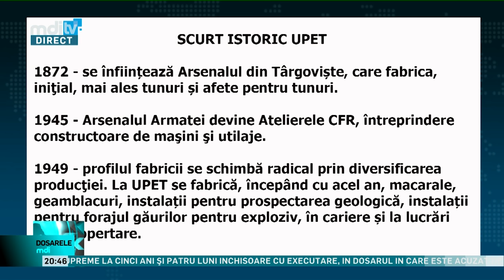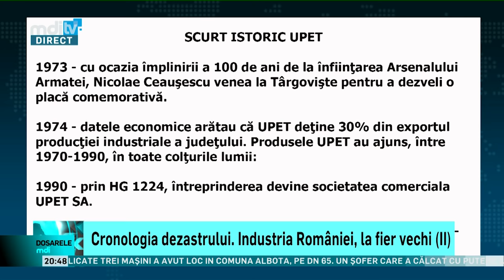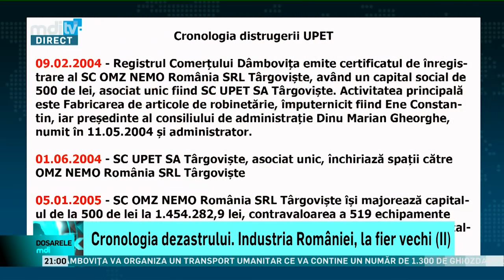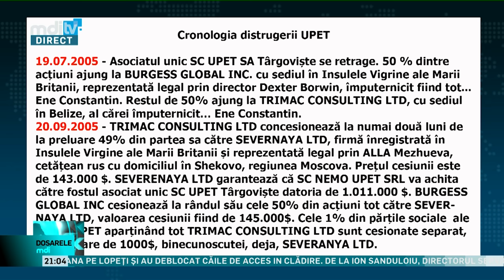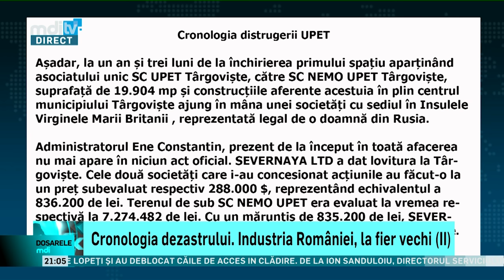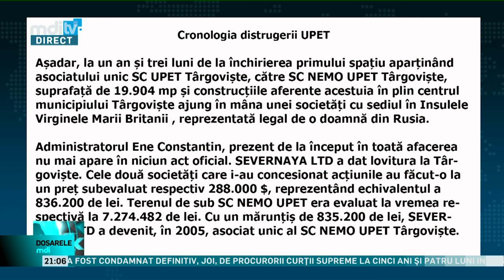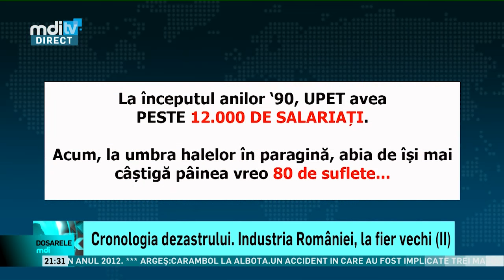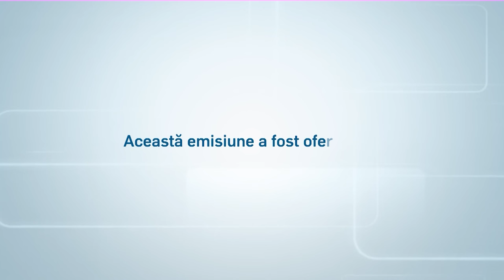Dosarele MDI 15 11 2016